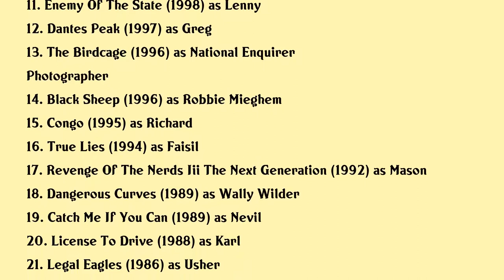Grant Heslov Movies list Grant Heslov| Filmography of Grant Heslov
Grant Heslov Full Movies List Filmography of Grant Heslov

Latest movies of Grant Heslov are:

1. In The Tracks Of Alexandre Desplat
2. The Monuments Men
3. Leatherheads
4. World Cinema
5. To Each His Own Cinema
6. Good Night And Good Luck
7. The Big Empty
8. The Scorpion King
9. Fail Safe
10. Clubland
11. Enemy Of The State
12. Dantes Peak
13. The Birdcage
14. Black Sheep
15. Congo
16. True Lies
17. Revenge Of The Nerds Iii The Next Generation
18. Dangerous Curves
19. Catch Me If You Can
20. License To Drive

Complete list of movies acted by Grant Heslov are in this video.

Please Comment down your favorite movie of Grant Heslov